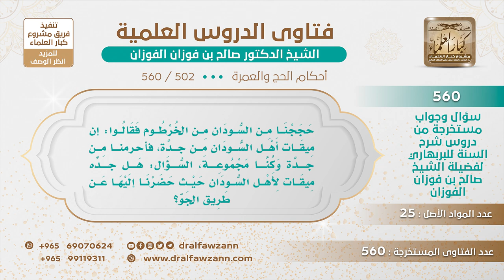[502 -560] هل جدة ميقات لأهل السودان؟ - الشيخ صالح الفوزان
-"السؤال: حججنا من السودان من الخرطوم فقالوا: إن ميقات أهل السودان من جدة، فأحرمنا من جدة وكنا مجموعة، السؤال: هل جدة ميقات لأهل السودان حيث حضرنا إليها عن طريق الجو؟
الجواب: جدة ميقات لأهلها، ولمن نوى الحج أو العمرة منها، أما القادم إليها فإنه يحرم من الميقات الذي يمر به، جوا أو بحرا أو برا إذا حاذاه، فالسودان جنوب السودان يمرون على ميقات أهل اليمن على ""يلملم"" يحاذونه، ما هم يمرون فوقه لكن يحاذونه، وشمال السودان يمرون على محاذاة ""الجحفة"" فيحرمون من محاذاة الجحفة، إن كانوا من شمال السودان، أو من محاذاة يلملم إذا كانوا من جنوب السودان، إنما ذكر الفقهاء قديما أن أهل ""سواكن"" من السودان أهل سواكن أنهم يأتون محاذين لجدة، السواكن محاذية لجدة تماما ولا يمرون بميقات، فهؤلاء يحرمون من جدة، أهل سواكن خاصة، هذا ما قالوه سابقا ولا أدري عن دقة هذا الكلام، نعم، المهم أنه لا أحد يتجاوز الميقات الذي يمر به إلا وهو محرم، إذا كان يريد الحج أو العمرة، وجدة ليست ميقاتا إلا لأهلها ولمن نوى النسك منها.
سؤال وجواب من شرح السنة للبربهاري ( 560 ) مقطع

للاستفسار والإقتراحات والدعم
رئيس الفريق
لمشروع كبار العلماء